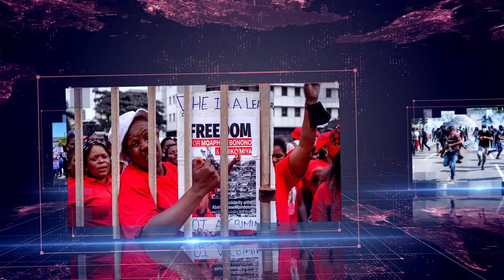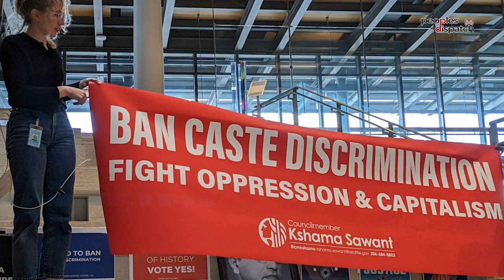Daily Debrief: French trade unions go on strike to highlight impact of pension reforms on women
In today's episode:
- On International Women's Day, French trade unions mobilize as part of protests against pension reforms
- Saudi Arabia seeks security guarantees from the US to normalize relations with Israel
- In Canada, Toronto school board recognizes caste based discrimination